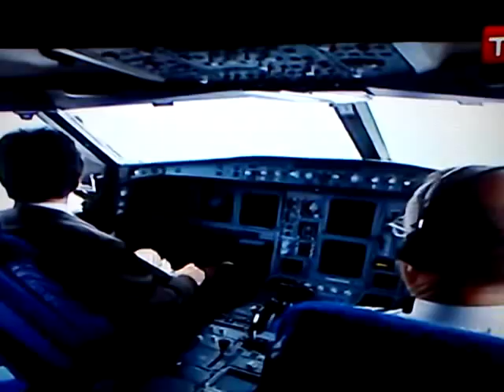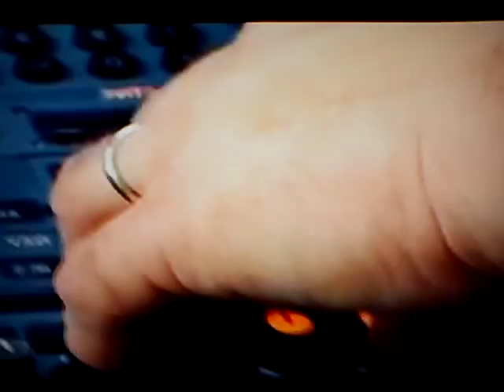Brunei Sultan's Flight - Inside view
First ever shown on TV - inside Brunei Sultan's flight Airbus A340-200 (March 2011)